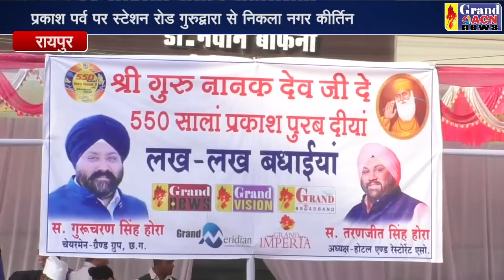NAGAR KIRTAN _Shaheen Khan